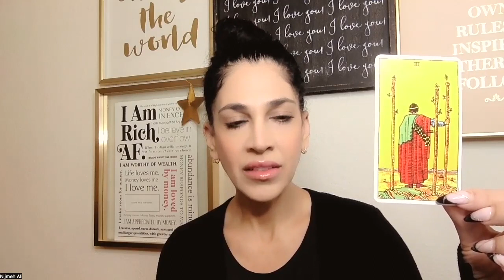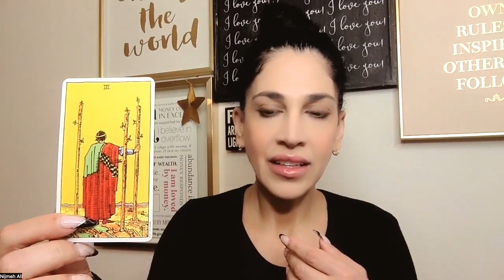Swords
My name is Nijmeh Ali,
and I am a lightworker who specializes in manifestation. I help you embody and expand your light in the world, and manifest your desires. Simply, I am here to help you shine, and be the Star in your life.🌟